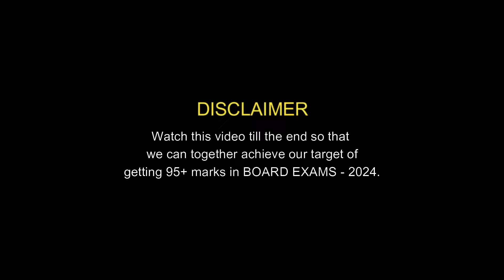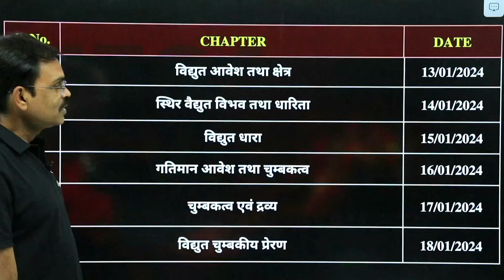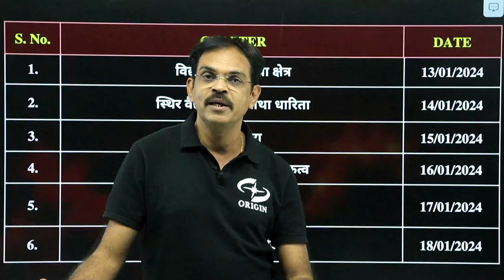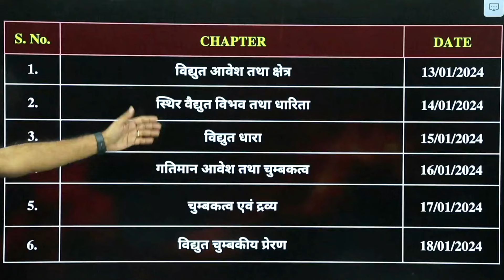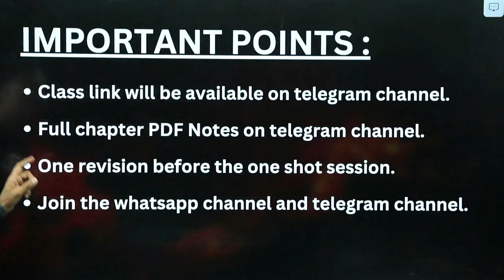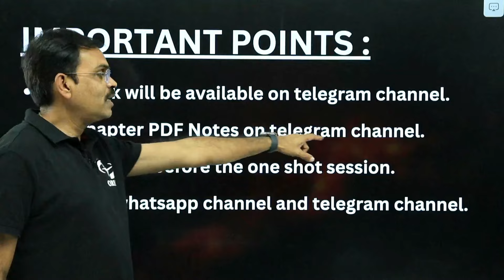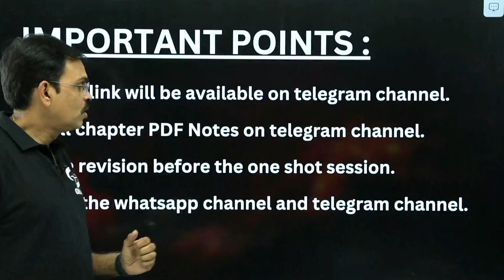Board exam 2024 | MEGA IS BACK 🔥🔥!! Best ever Class 12th Board Revision Series for Hindi Medium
MEGA IS BACK !! Best ever Class 12th Board Revision Series for Hindi Medium Students